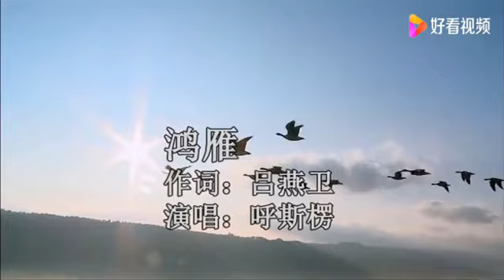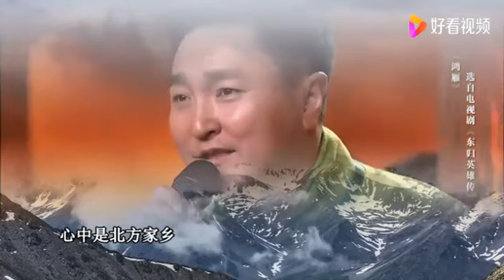呼斯楞经典歌曲《鸿雁》，天籁之音，动人心弦！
呼斯楞经典歌曲《鸿雁》，天籁之音，动人心弦！,本视频由三月天音乐提供,15958次播放,好看视频是由百度团队打造的集内涵和颜值于一身的专业短视频聚合平台